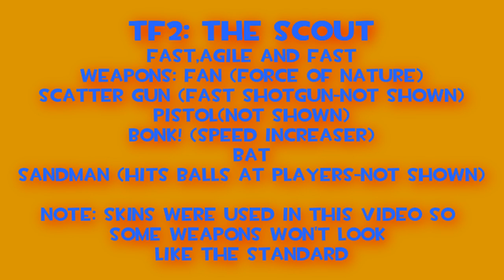Team Fortress 2: Scout Gameplay TF2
mah neaw series